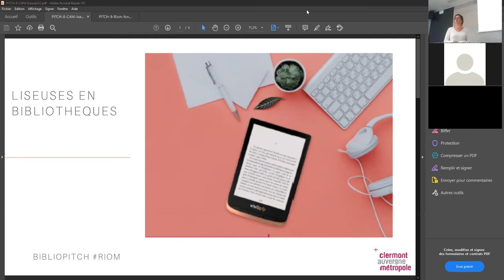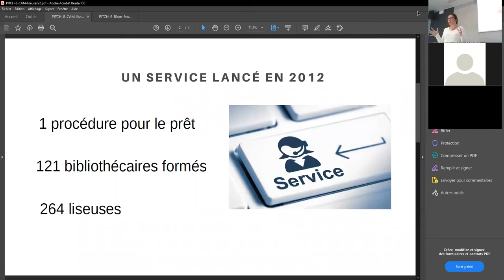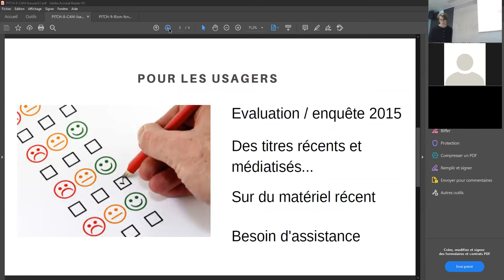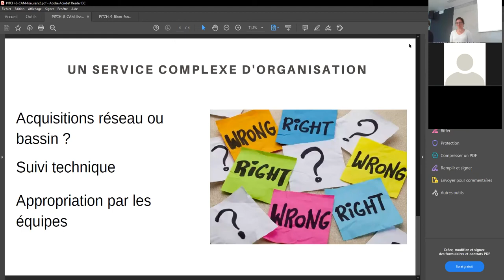Prêt de liseuses dans le réseau de lecture publique de Clermont Auvergne Métropole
Outil d'accessibilité complémentaire aux collections physiques, les liseuses posent également des contraintes techniques. Le réseau de médiathèque de Clermont Auvergne métropole partage son expérience en matière de prêt de liseuses aux usagers.